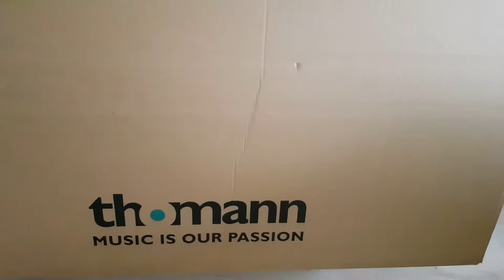Harley Benton ST 20 и комбик HB 10G